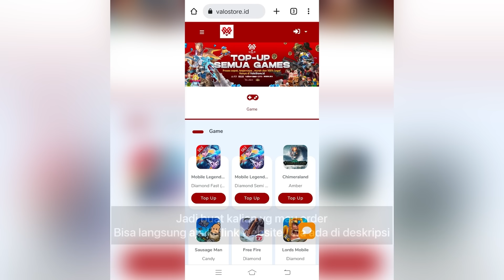FARAMIS MAGE ROAM DIRE HIT + FLAMESHOT | DAMAGENYA OP!🤣 BUILD FARAMIS TERSAKIT 2022 - MOBILE LEGENDS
➡️➡️➡️ 𝐕𝐀𝐋𝐎 𝐒𝐓𝐎𝐑𝐄 ⬅️⬅️⬅️

Tempat Top Up terpercaya se Indonesia hanya di Valo Store, prosesnya cepat, sellernya ramah, dan
hanya memerlukan nomor id dan server aja buat Top Up (^.^)

🔥GASKEUUN DI ORDER🔥

Q: Name?

A: Lunox

A: 91685551

Spesial tag :

Gameplay Top Global Faramis
insane damage faramis
best build faramis
tutorial faramia
tutorial faramis mobile legends
tutorial faramis sakit
tutorial faramis combo
tutorial faramis suport
tutorial faramis build
tutorial faramis dan build
tutorial faramis offlaner
tutorial faramis mobile legend
tutorial faramis terbaru
tutorial faramis terbaru 2021
tips and trik faramis
tips and trik faramis mobile legends
cara faramis sakit
cara menggunakan hero faramis
cara main hero faramis
cara main faramis mobile legends
cara combo faramis
cara main faramis yg benar
cara main faramis dan build
cara main faramis pro player
build faramis
faramis
top 1 global
faramis mobile legends best build
faramis best build
faramis build ml
faramis damage build
faramis gameplay tutorial
faramis mobile legends gameplay
faramis mlbb
faramis best build and emblem
faramis best build 2021
faramis best build and combo
faramis top 1 global
faramis top 1 global build
faramis best build top 1 global
faramis gameplay
top global 1 faramis
mobile legends